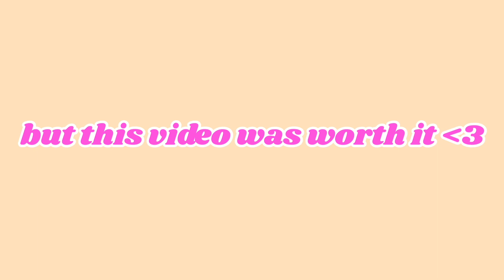i took a social media detox for a month... and here's what happened | 2021 | Jewels Felix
I'M BACK BABES! I took a social media detox for a month but now I'm back. No youtube, no TikTok, no Instagram, just ME. Find out why in the video. Hope you enjoyed the video as much as I did!
                                           Luv Yah - Jewels

✰ sub count: 368 friends✰

✰ don't forget to smile because Jesus loves you ✰

✰ Please Ignore ✰
~tags~